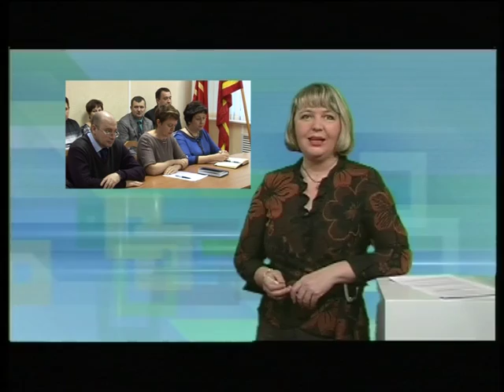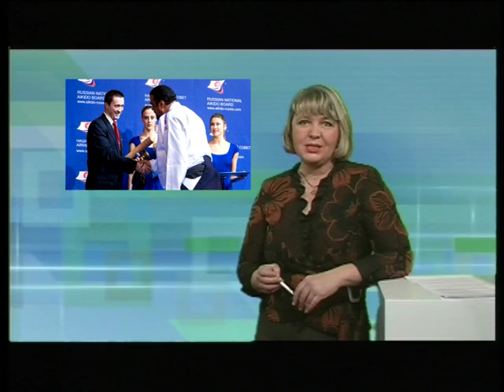Десна-ТВ: День за днем от 16.12.2015 г.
В выпуске:
1 . Планерка администрации города.
2. Сессия горсовета.
3. Новые авто "Скорой помощи".
4. Городские елки.